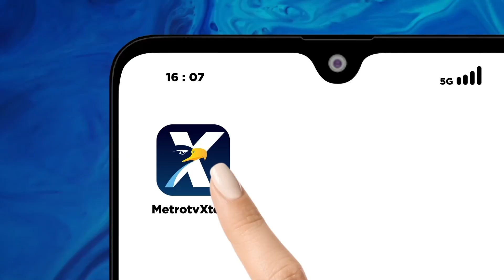Harga Cabai di Bandung Naik Jelang Nataru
MetroTV, Meski pasokan mulai normal, jelang Natal dan tahun baru. Harga komoditas cabai di pasar tradisional kota Bandung masih mahal. Akibatnya omset penjualan menurun. Sementara untuk komoditas sayuran lainnya mulai alami penurunan.